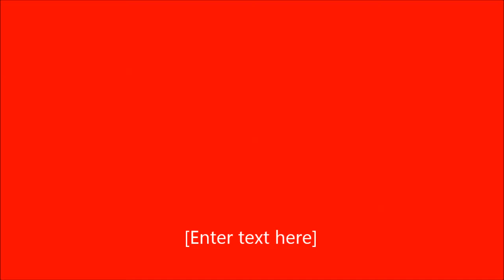DIY: CUSHION COVER ALL HAND STITCHED!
DIY: CUSHION COVER ALL HAND STITCHED NO MACHINE NEEDED!
I made a cushion cover very easy. Measure your  cushion and fold the fabric in the middle and stitch both sides, stitch the tops. Now comes decorate the fabric. I have created no sew applique/motif.
It is created by using felt material. First create a stencil by cutting cardboard then place it on the felt and cut the shape out. Now outline the shape with glitter dimensional fabric paint an decorate it with sequins, beads, pearls and if you want mirrors too. It is very easy to do project. Have fun with it . Do not focus on making it perfect just go wild and have fun creating new designs. Attach then to any clothing and make it look unique. You can also sew it to your saree, Langa, choli, dupatta, salwars suits and dresses. Happy creations!

PLEASE FOLLOW, I FOLLOW BACK!

HOME DECORATION IDEAS VIDEO SERIES

SALWAR- KAMEEZ DESIGNER DUPATTA CREATING VIDEO SERIES